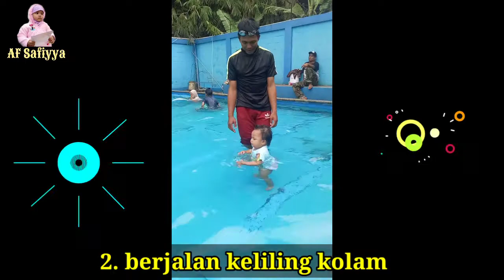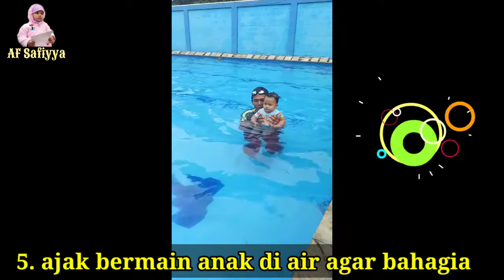Anak Kecil Belajar Berenang Di Kolam Renang | Af Safiyya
Anak Kecil Belajar Berenang Di Kolam Renang
ini pertama kalinya fiyya belajar berenang,
Usia fiyya 14 bulan ( 1 tahun 2 bulan )
Dari kecil Fiyya sudah seneng main air, jd ketika belajar berenang Fiyya engga takut,
banyak tingkah lucu fiyya di kolam renang.
Dividio ini dijelaskan bagaimana cara mengajari anak balita untuk belajar berenang, silahkan di simak baik-baik vidionya agar tau caranya agar anak balita mau berenang.
yukkk simak vidionya☺️